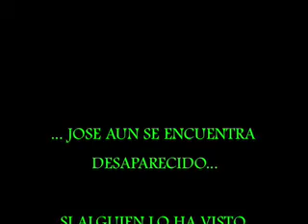OBEDECE A LA PEPONA 1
...mito urbano...